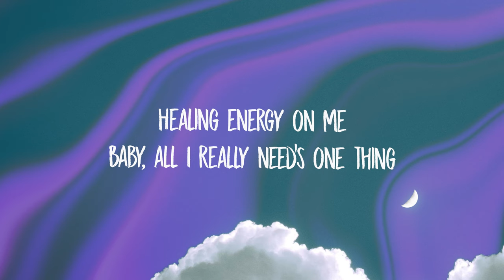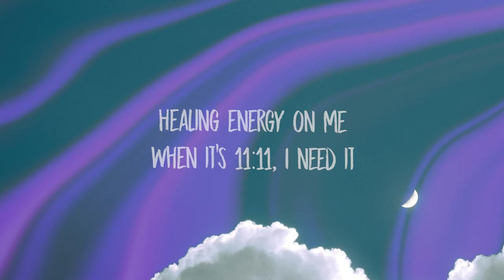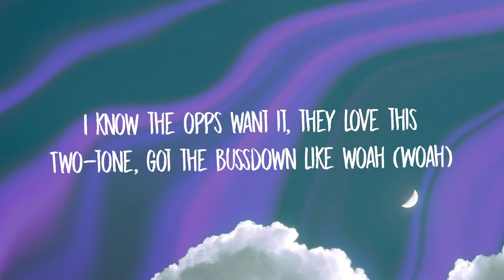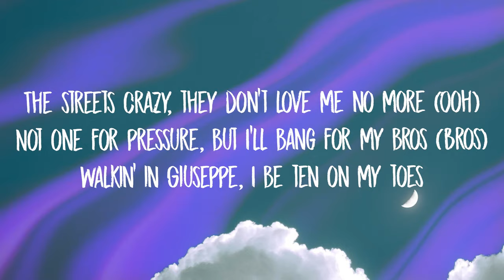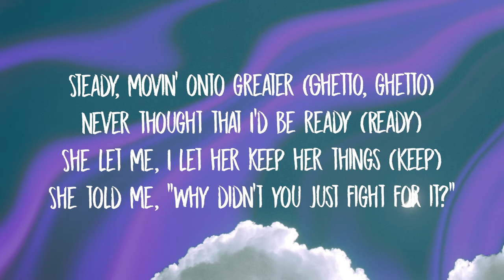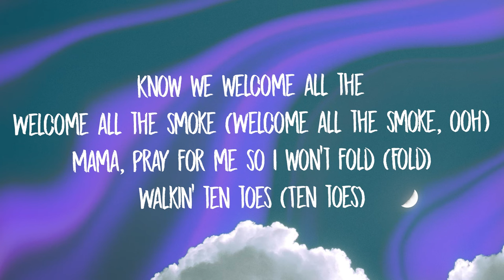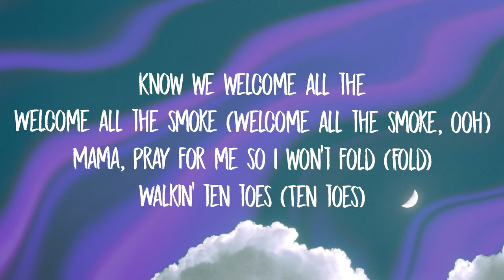Chris Brown - Angel Numbers/Ten Toes (Lyrics)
11:11, oh
11:11
Anxiety
We was hustling, you niggas got no say on this (no)
I'm moving steady (shoot)
You know that God did, he never gone fail on us
Too much paper, got me thinking I'ma save all this
The streets crazy, they don't love me no more (oh)
Walking in Giuseppe, I be ten on my toes
Walking ten toes
I be paranoid, but nobody knows (woah)
Anxiety
Steady, moving onto greater (ghetto, ghetto)
You just had to fucking let me (let me)
No more change, I'ma buy me some gold (woah)
Three babies, tryna make room for some more (oh)
Life learning lessons 'cause you reap what you sow (grow)
You know I welcome all the smoke
(Smoke, smoke, smoke, ski)
Walking ten toes (Ten toes)
I be stressing out, but nobody knows (yeah, yeah)
Anxiety (anxiety)
Don't let it go over your head (Now welcome all the smoke)
Welcome all the smoke (Welcome all the smoke, oh)
Steady (oh)
Oh-woah
Paranoid